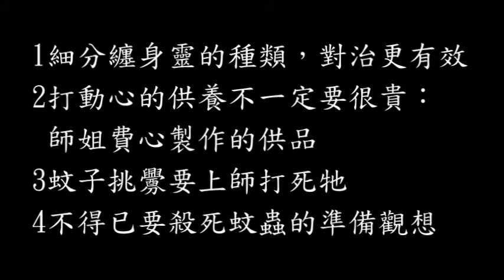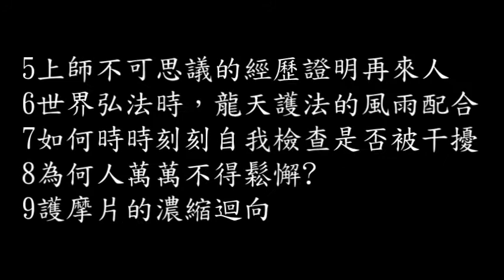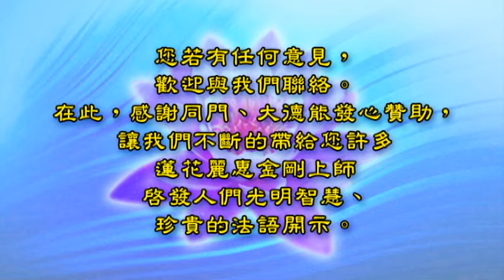2015.4.20台灣【不以為天助自助的案例： 賭鬼的復仇】如何時時刻刻自我檢查是否被干擾?…蓮花麗惠金剛上師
1.  細分纏身靈的種類，對治更有效
2.  打動心的供養不一定要很貴：
     師姐費心製作的供品
3.  蚊子的挑釁要上師打死牠
4 . 不得已要殺死蚊蟲的準備觀想
5 . 上師不可思議的經歷證明再來人
6.  世界弘法時，龍天護法的風雨配合
7.  如何時時刻刻自我檢查是否被干擾
8 . 為何人萬萬不得鬆懈?一旦鬆懈的結果
9.  護摩片的濃縮迴向
1 0.  人有誠心，佛必感應的見證，自己吃自己飽
11.   如何防止黑暗侵入自身，常保光明?